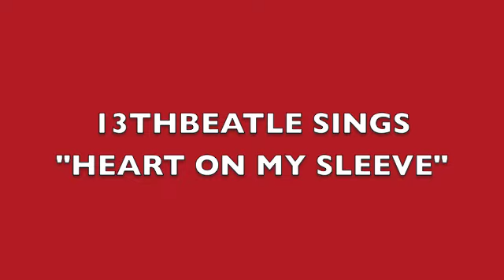HEART ON MY SLEEVE-RINGO STARR COVER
DT. LEAD + HARMONY + BACKING VOCALS.
THE BEST SONG FROM RINGO'S UNDERRATED "BAD BOY' ALBUM 1978.

(Benny Gallagher and Graham Lyle)

I'm not afraid to say what i mean,
Mean what i say.
I set myself up, let myself down,
I may be a fool to spread it around.
But i just wanna let you know,
Sometimes i find it so hard not to show,
So i sigh and i let my feelings go.

Don't count the cost,
If i can't live in love then surely i've lost.
You tend to get burned, tend to get bruised,
But it's my life whatever i choose.
Oh, i just wanna let you know,
Sometimes i, i find it so hard not to show,

'Cause sometimes i find it so hard not to show,
So i sigh, but, baby, you're not alone.

You wear your heart on your sleeve, (just like me)
You wear your heart on your sleeve.

I wear my heart on my sleeve, (ah - ah)
Mm, my heart on my sleeve,

Baby, you know, i wear my heart on my sleeve, (ah - ah)
Oh, my heart on my sleeve.
You wear your heart on your sleeve, (ah - ah)